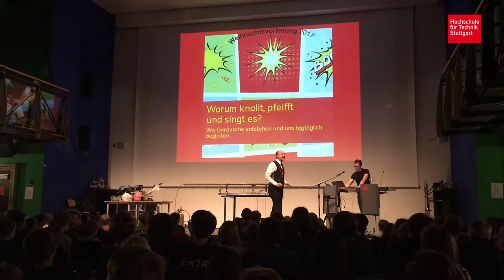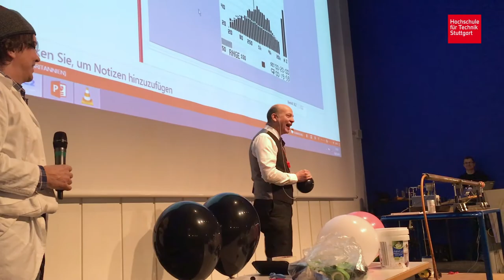Weihnachtsvorlesung für Kinder 2017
Die diesjährige Weihnachtsvorlesung am 16. Dezember 2017 handelte von akustischen Phänomenen. Seit 10 Jahren veranstaltet die Hochschule Weihnachtsvorlesungen für Kinder.

Professor Andreas Beck und Professor Berndt Zeitler gestalteten am vergangenen Samstag ein spannendes Programm. Das Motto war „Warum knistert, knall und pfeift es?“. Gemeinsam mit den Kindern fragten sie nach der Entstehung von Geräuschen und Tönen – vom Lärm zur Musik bis hin zum leisen Rascheln.